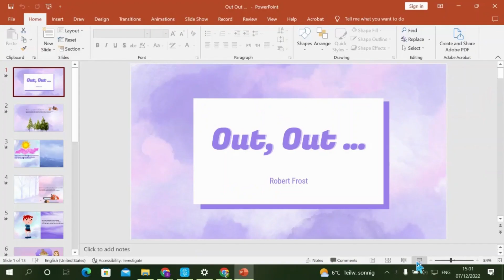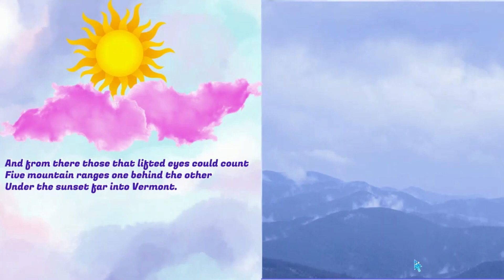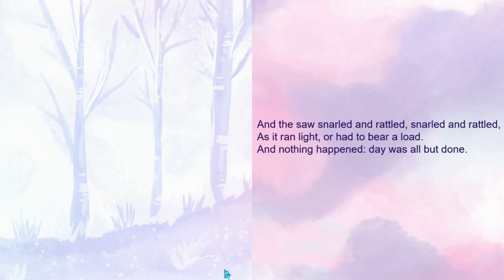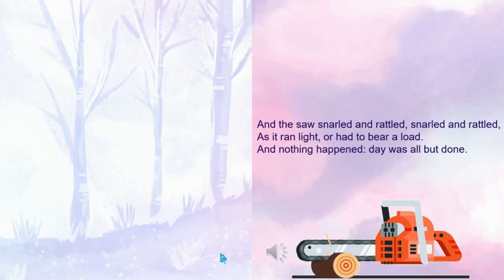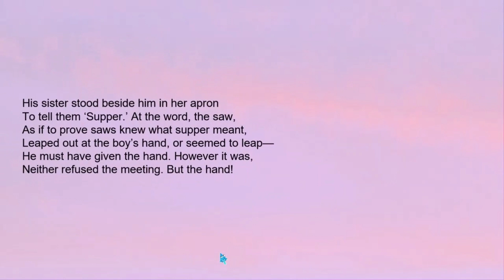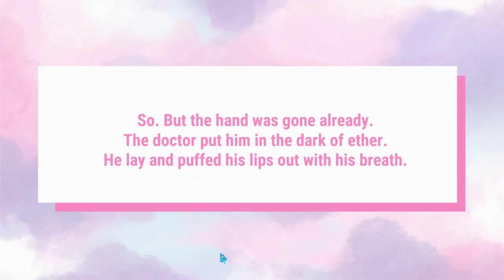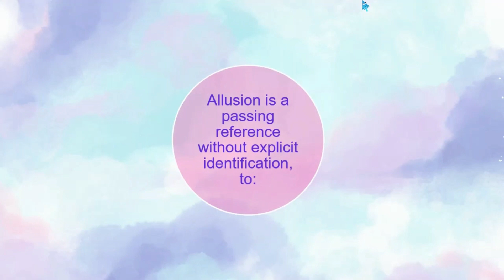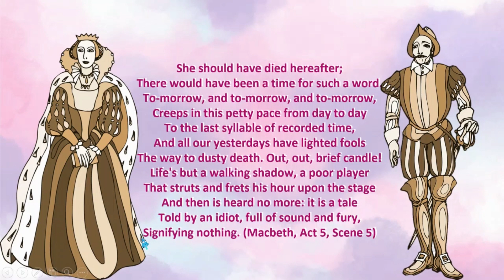A Reading and Analysis of Robert Frost's "Out, Out ..." & an Introduction to Allusion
A line-by-line reading and explanation of Robert Frost's poem, "Out, Out ..." and a brief introduction to allusion as a literary device